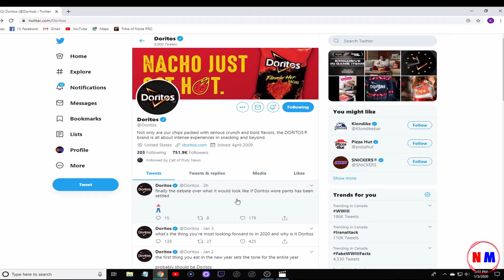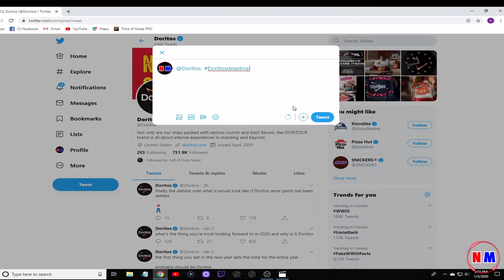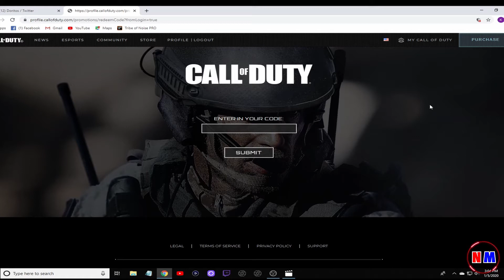Free Doritos DEWDROP!! Exclusive In-Game Content For MODERN WARFARE!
Sorry about the couple edit issues in the video, my software crashed and messed a couple thing up like repeating something I said and the start of my gameplay freezing. Anyways This video will be showing you all step by step how to unlock this in game content for free! I will also be showing you a overview on how they look along with some in game game play!

Please show some love and drop a sub on my channel !!
and DONT forget toooo
If you like me and my content come over to my channel and check me out !!

Love Sgt Nutmag (;